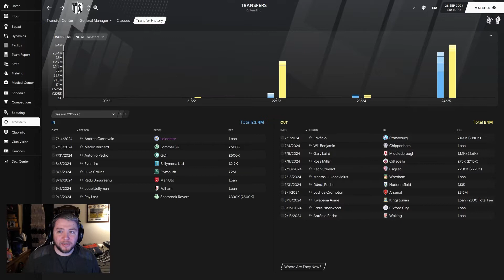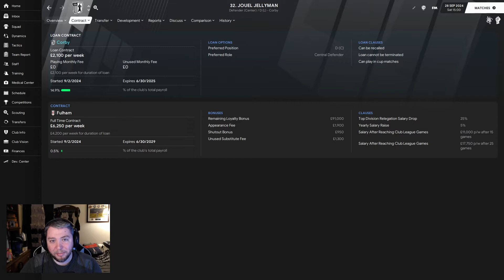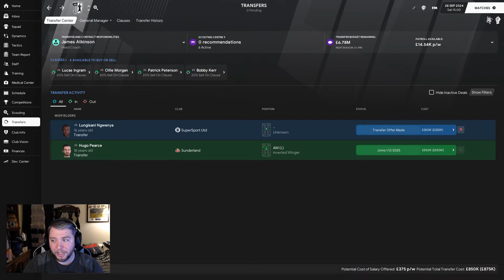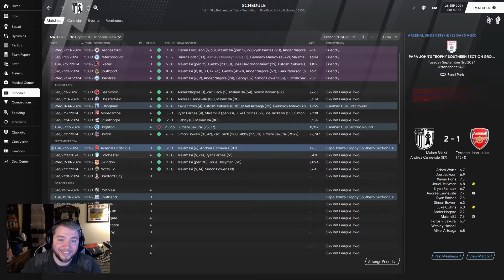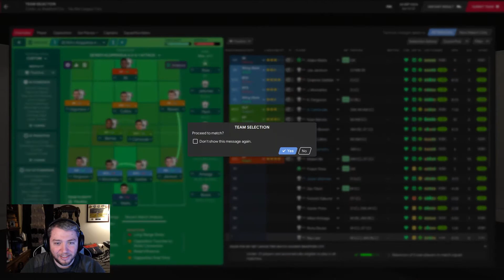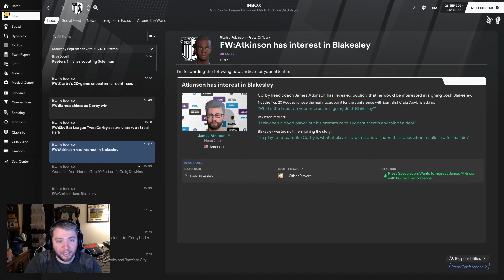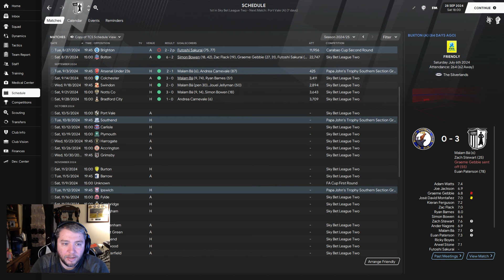Corby Town FC - Episode 27 - Meet the Jellyman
New Players, Old Players, same result. League Two Season begins. Welcome to the long-awaited Corby Town FC save in FM21.